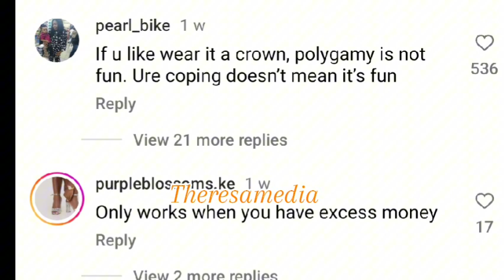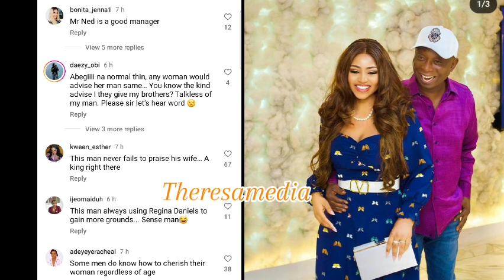"Why it's good to always have your wife around you"- Ned nwoko serenades Regina at a recent event.